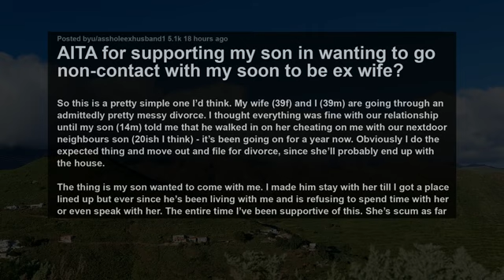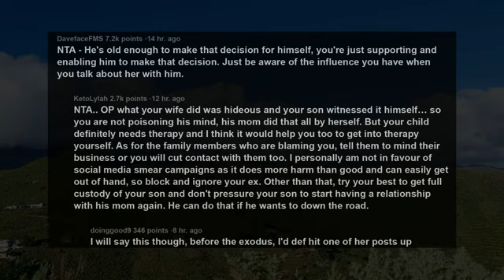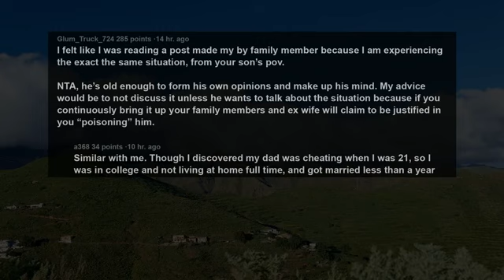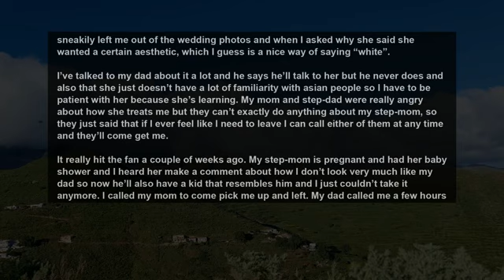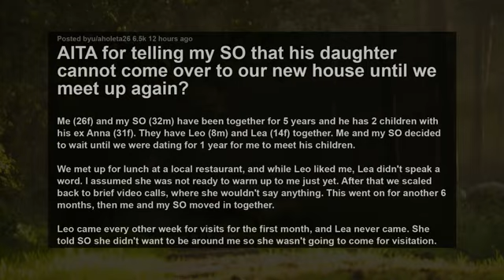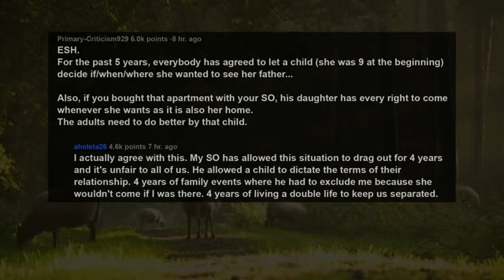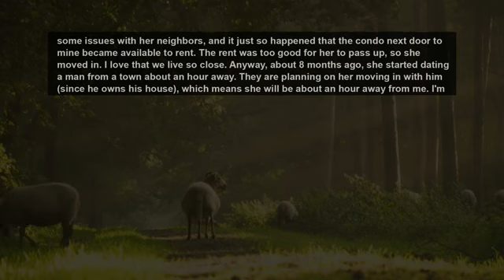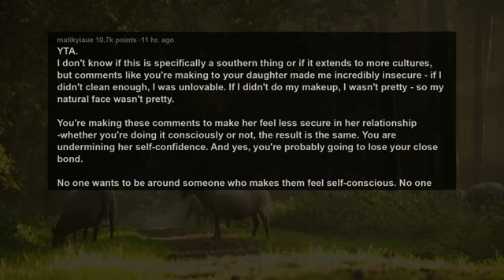Son Caught Wife Cheating w Neighbor, Now She's Mad I Won't Force Him To A Relationship w/ Her.. AITA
Story 1:
AITA for supporting my son in wanting to go non-contact with my soon to be ex wife?
Story 2:
AITA for refusing to see my dad because of my step-mother’s racist comments?
Story 3:
AITA for telling my SO that his daughter cannot come over to our new house until we meet up again?
Story 4:
AITA for how I'm treating my daughter.